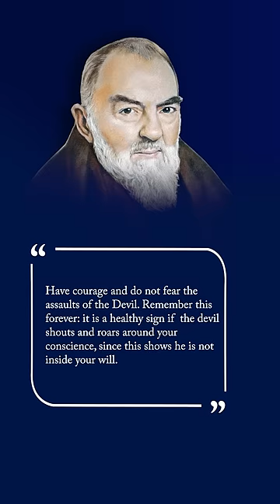Padre Pio's Amazing Quotes: Do Not Fear Assaults From The Devil.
Padre Pio's Amazing Inspirational Quotes: Do Not Fear Assaults From The Devil.

Your intentions will be included for both you and your loved ones.